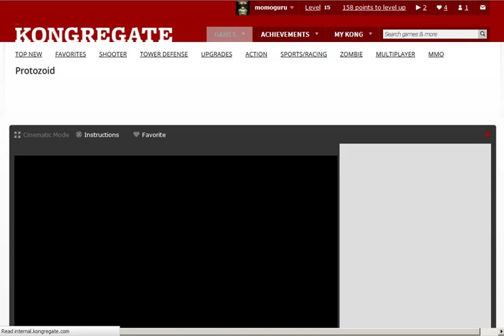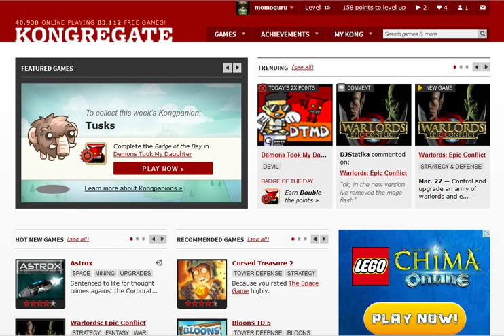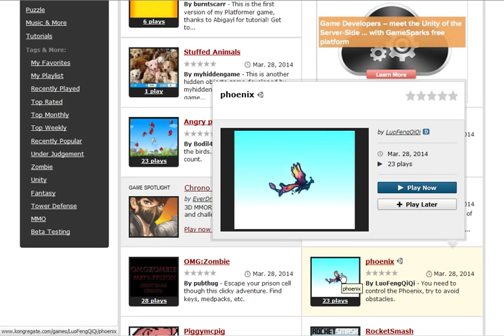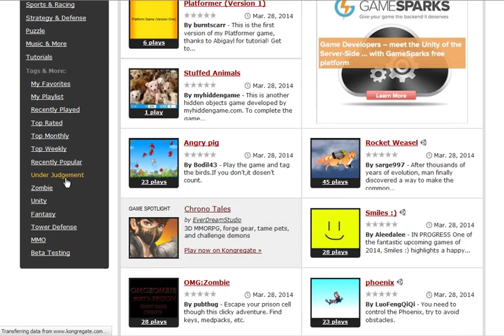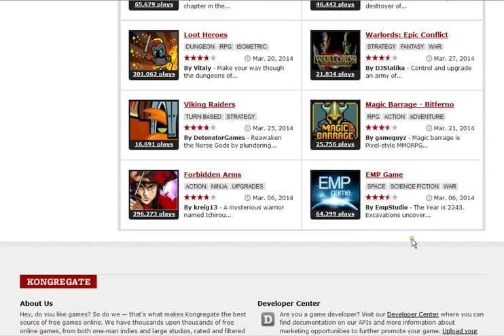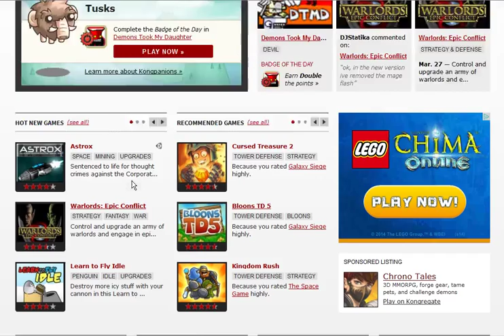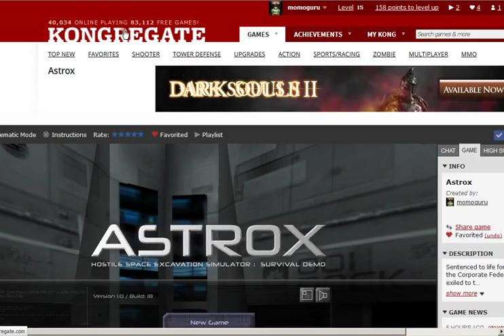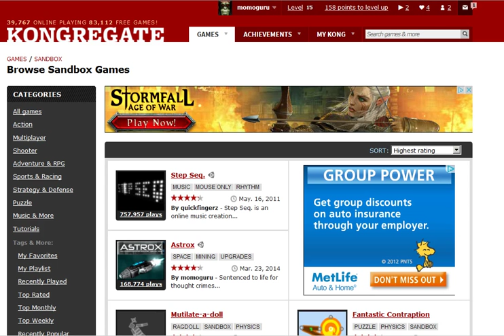Secrets of Kongregate Ratings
I cover some basic, common sense stuff that we all seem to miss when posting our games on Kongregate.com. This video will show you many secrets about how the rating system works, and how you can make the most of your game.